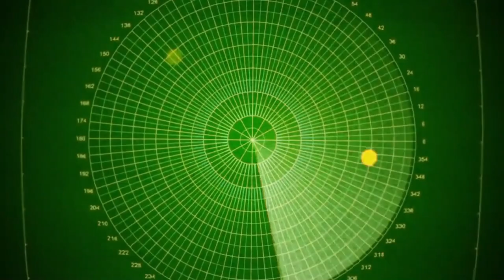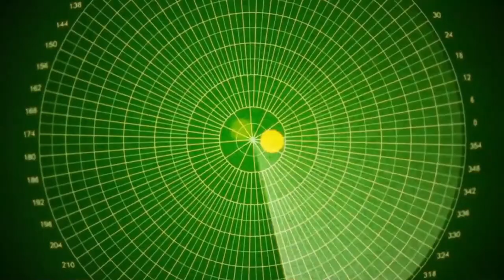really! did Ukraine invade Russia